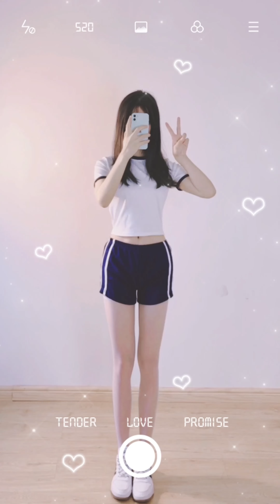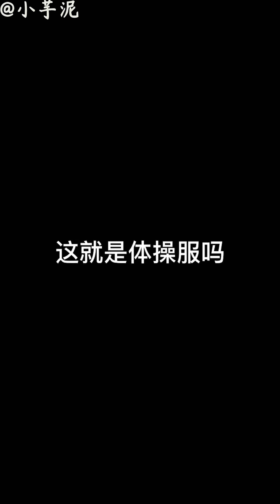【抖音】|Tiktok DouYin 又纯又欲! 可爱又性感的体操服小姐姐 | Mix Cut of 30 cute and sexy girls in gym suits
Mix Cut of 30 cute and sexy girls in gym suits
douyin lovely sweet gym suits

何千もの顔を持つ美しさ、さまざまなスタイルのDouyinビューティーの毎日の更新、購読へようこそ
수천 개의 얼굴을 가진 아름다움, Douyin 아름다움의 다양한 스타일에 대한 매일 업데이트, 구독을 환영합니다.

※影片網紅名称已注明
※视频版權為本人及其公司所有，若喜歡他們的作品請到相關平台。
若您仍认为影片内容侵犯了您的合法权益，我们深表歉意,  请尽快联系我们，
我们会在24小时之内将相关内容删除。